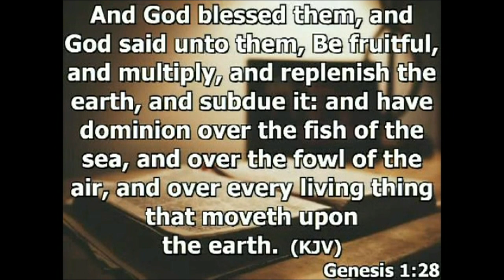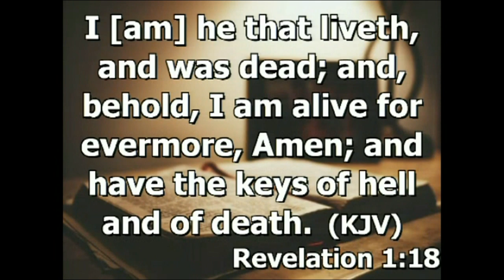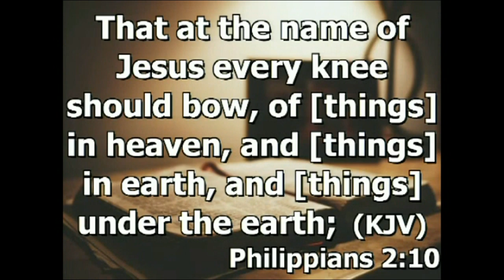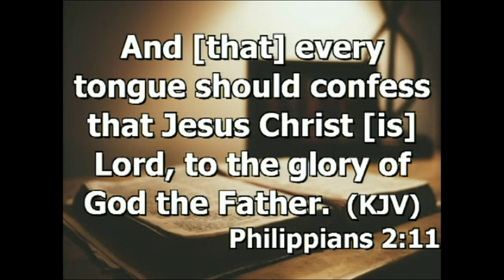Hour of Power Part 1 Keep Wide Awake, Alert, and Watchful